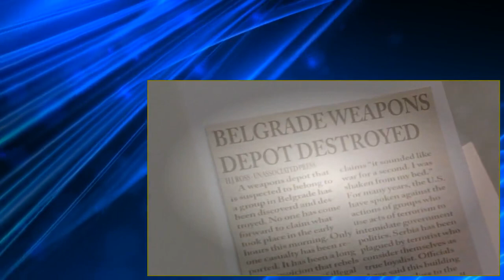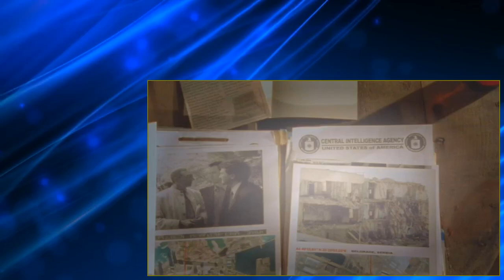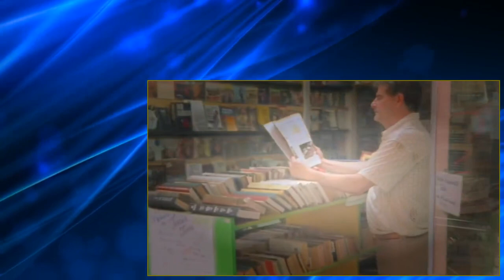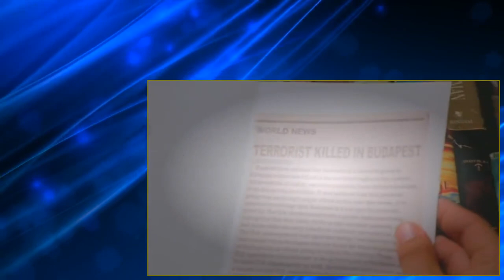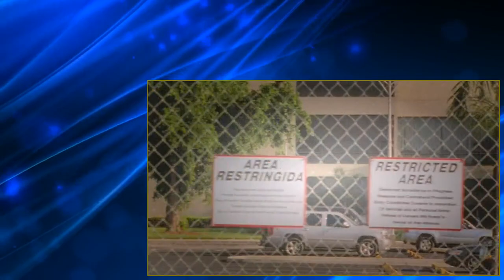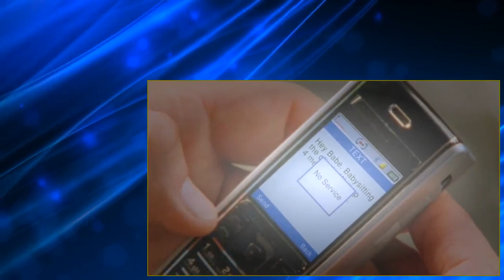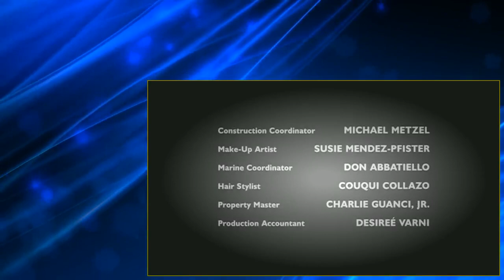Burn Notice S01 E12 & 13 Loose Ends